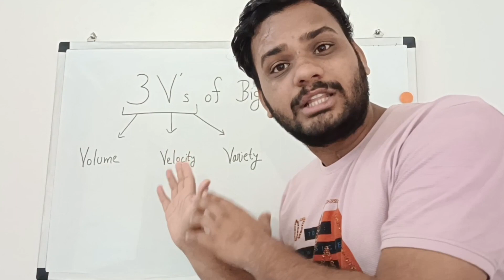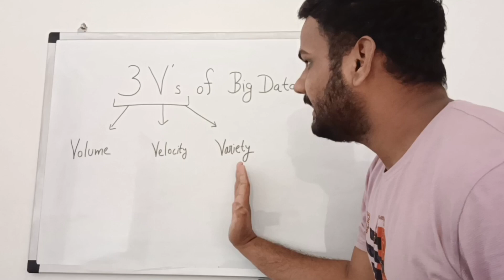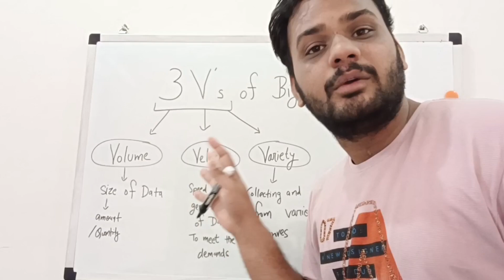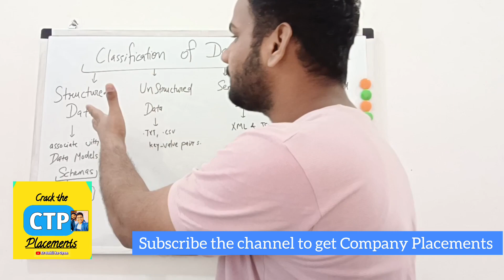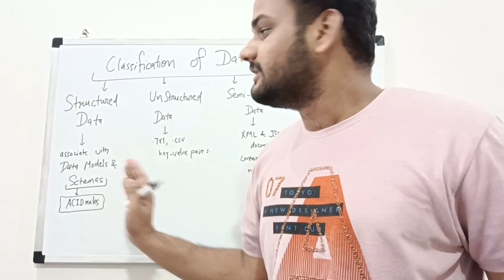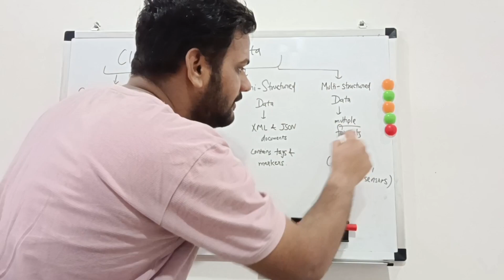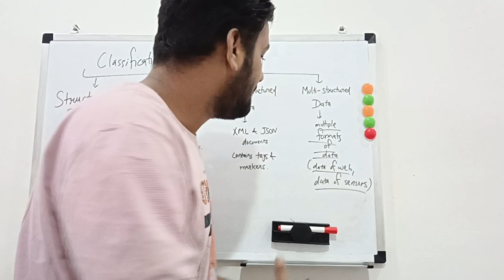3Vs of Big Data Explained 👍 | Classification of Data in Big Data Analytics | Lec-3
3V's of  Big Data Analytics explained

Ek like toh banta hai dost 👍

1. Do make 100₹ payment for all subjects ✅ OR 50₹ for specific subject✅

2. Snap a picture of the transaction after payment .

Additionally, access Notes.🔥

👉🏻Final year - Internet of things, Big data analytics, Quality Management, Soft Computing, EEDM

(🚨 100% of your payment will go in Charity🥹 )

00:00 3Vs of Big Data Explained
03:24 Classification of Big Data